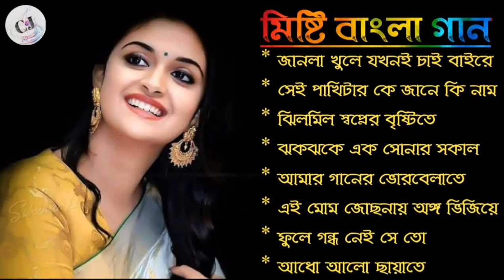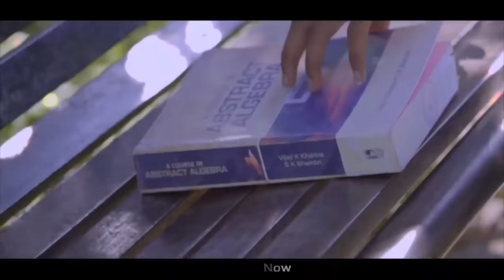Bangla Misti Gaan | Bangla Hit Song | রোমান্টিক বাংলা গান | 90s Bangla Hits | Creator Joy | Old Song